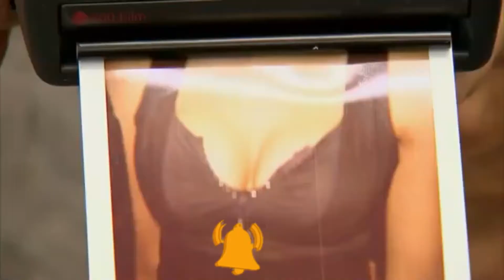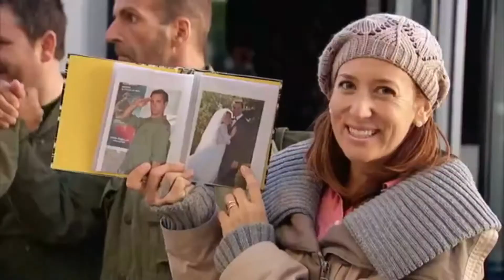Just For Laughs Gags - New Compilation